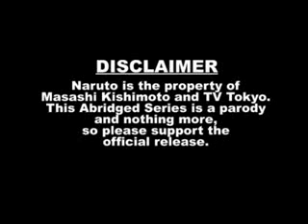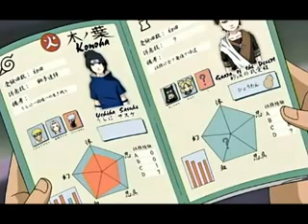Naruto The Abridged Series Episode 19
Thumbnails hate me... It works though. I did not make this. MasakoX and Vegeta3986 did. Any questions? =)